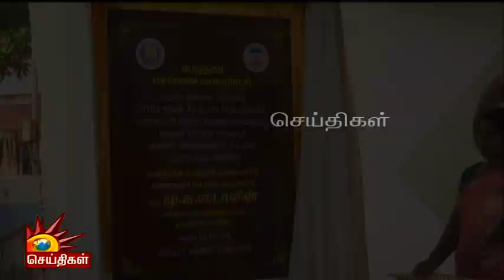Exclusive | முதலமைச்சருக்கு உற்சாக வரவேற்பளித்த பள்ளி மாணவர்கள் | CM MKStalin | School Stduents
முதலமைச்சருக்கு உற்சாக வரவேற்பளித்த பள்ளி மாணவர்கள்!